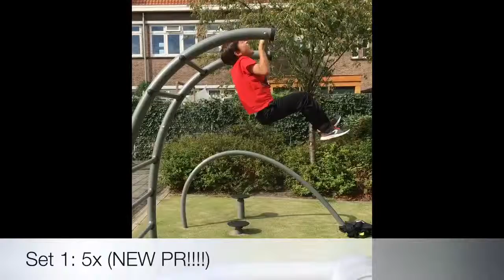PULL-UPS Progression August 2018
Me and my son are doing pull-ups. I’m so proud of my son. He can do 7 pull-ups and heus 7!!